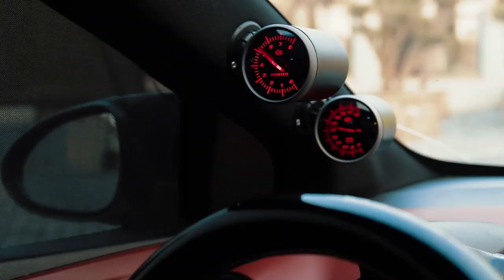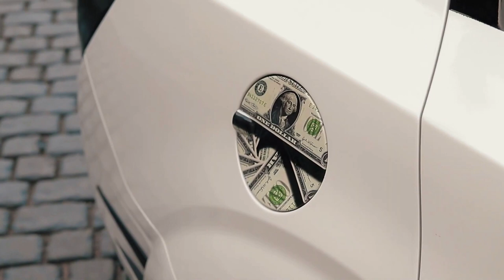Gökhan Küpeli - Lose